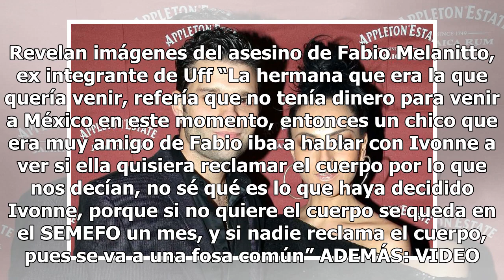De no creerse: Fabio de 'Uff!' puede terminar en la fosa común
Sorprende y entristece el hecho de que Fabio Melanitto, el ex integrante de Uff! que fue asesinado en la Ciudad de México, podría terminar en la fosa común, pues hasta el momento nadie reclama su cuerpo a las autoridades. Resulta que la familia del venezolano tiene problemas económicos para viajar a...